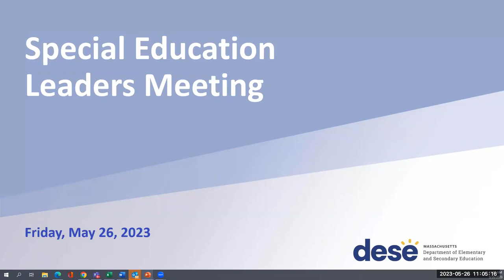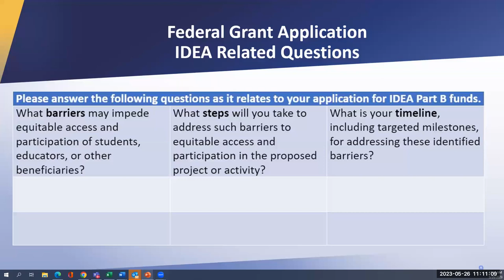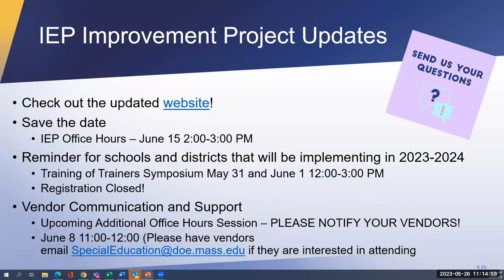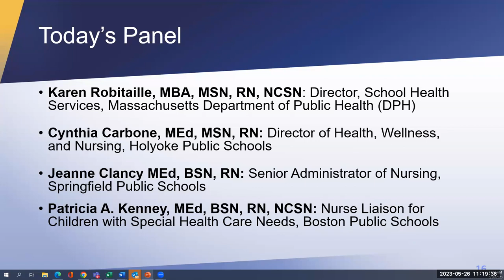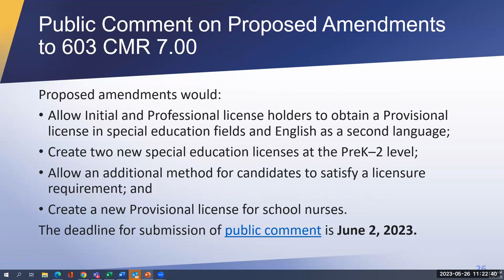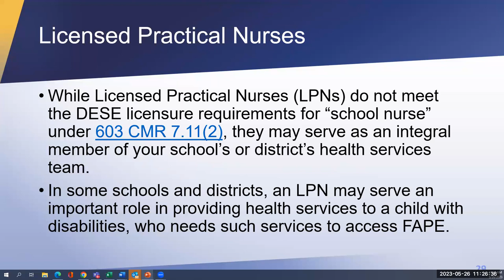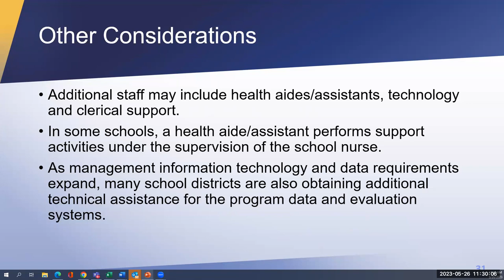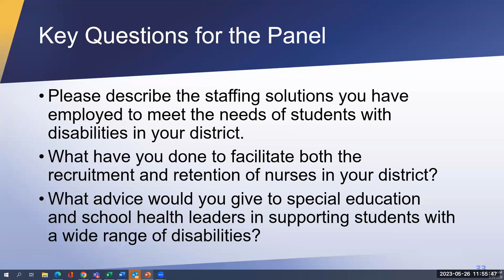Special Education Leaders' Zoom Meeting — May 26, 2023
The focus of this meeting was: Update on new MA IEP, Staffing supports for students with complex medical needs: Panel discussion, Plan for Special Education Leaders Meetings in SY24, and Special education updates.